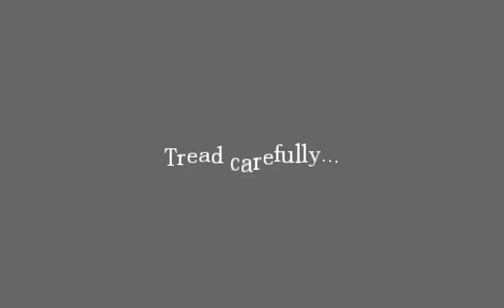Amnesia - The Study